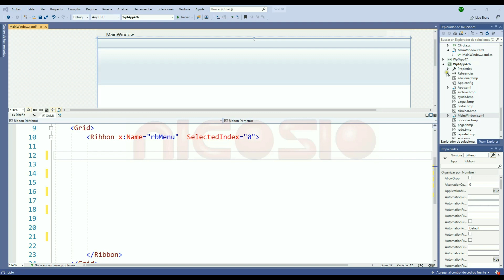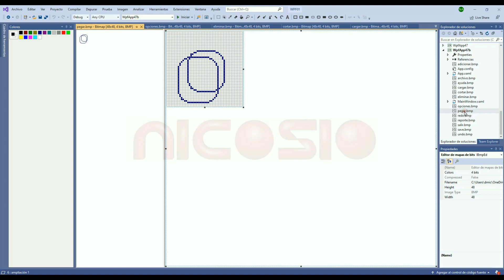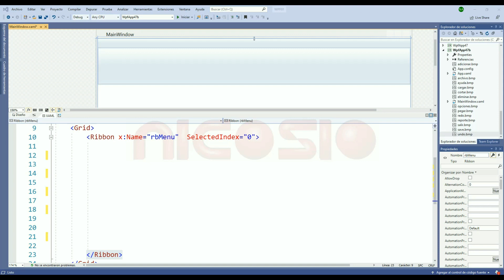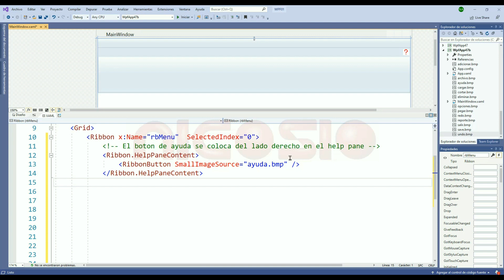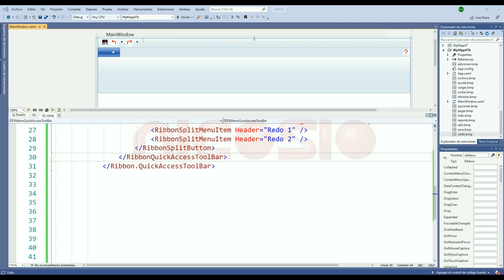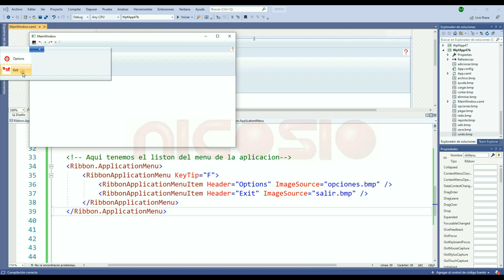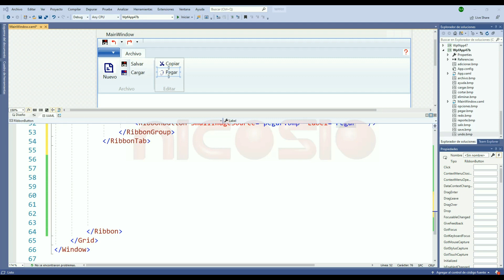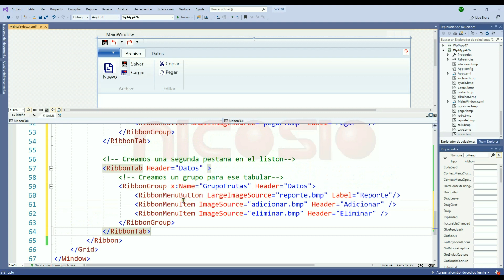Ribbon Menu - 47 - WPF C# en español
Veamos como podemos crear un ribbon menu en nuestra aplicación.

Animación de suscripción Video by imotivation from Pixabay